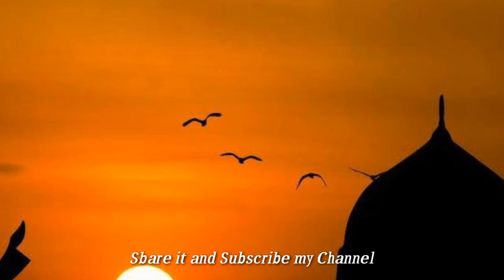Ramzan beautiful status 2020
Likes amd share plz